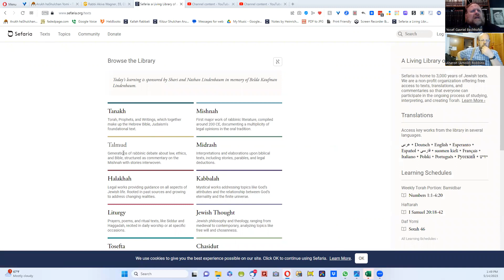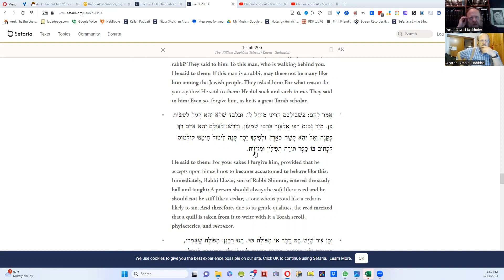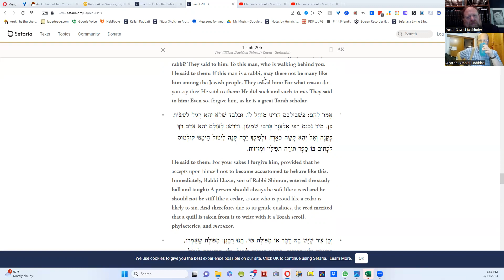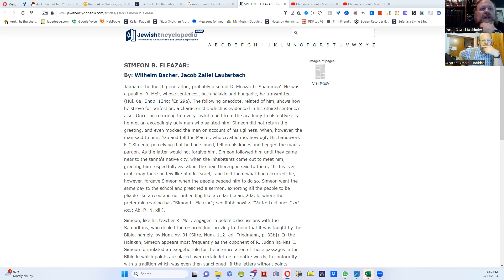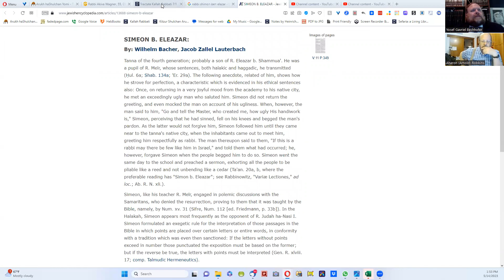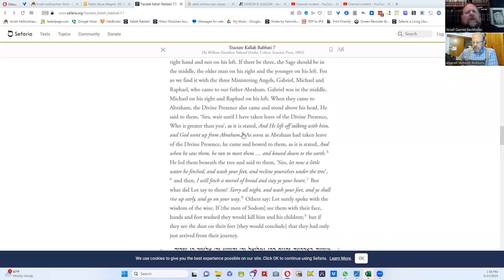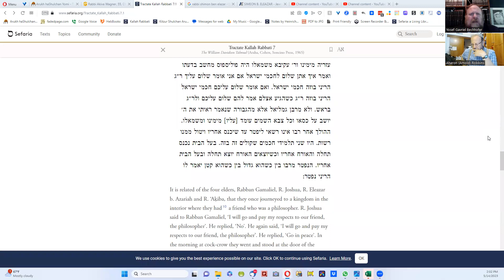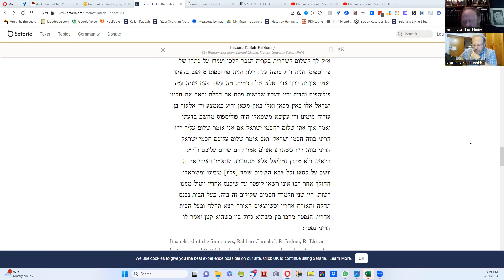Meseches Kalla Rabbasi, part 37, the beginning of the 7th perek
Meseches Kalla Rabbasi is one of the מסכתות קטנות usually printed at the end of the volume of מסכת עבודה זרה in the standard שסי"ן. We are using Rabbi Chaim Kanievsky זצ"ל's ביאור, which is similar in style to his ביאור on תלמוד ירושלמי, but we also include on screen the text and translation from Sefaria. It is noteworthy that כלה רבתי is comprised not just of ברייתות, but also of גמרות.